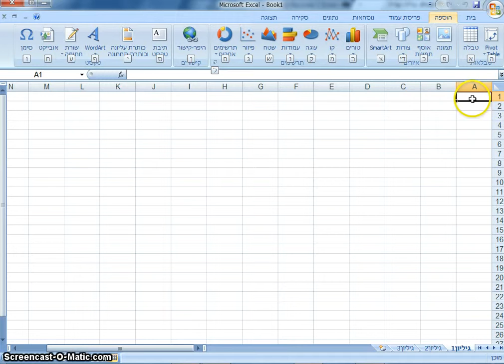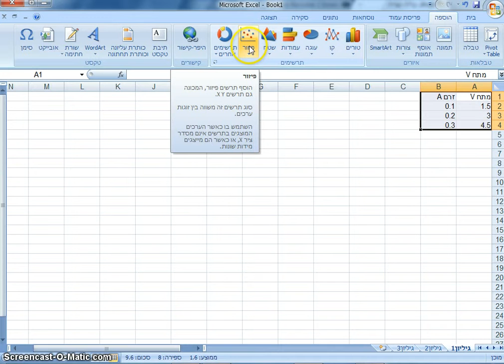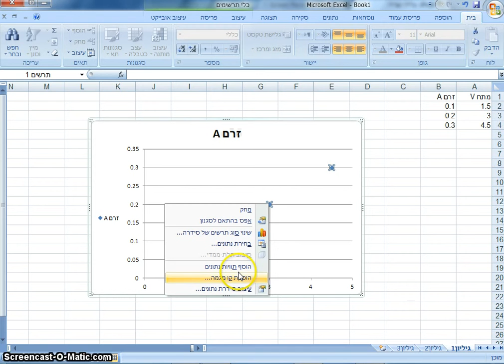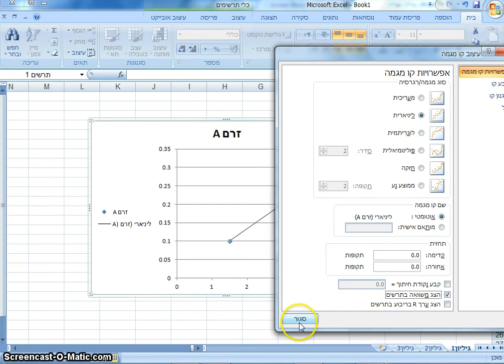graph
גרף קווי באקסל